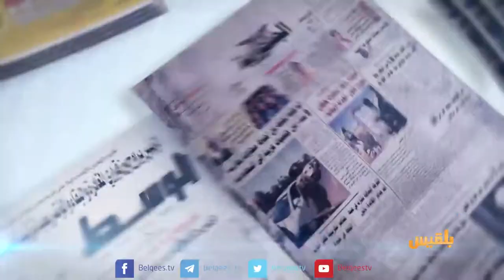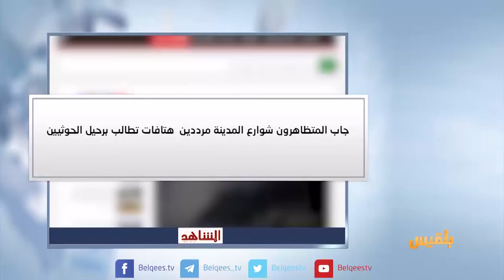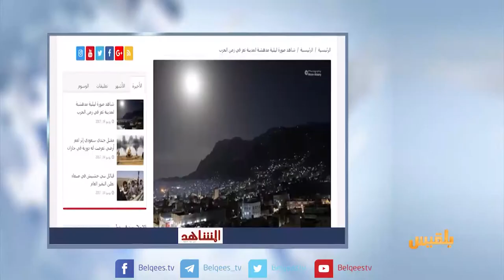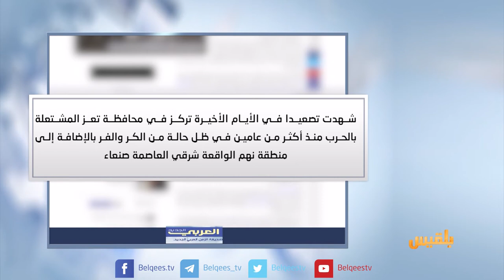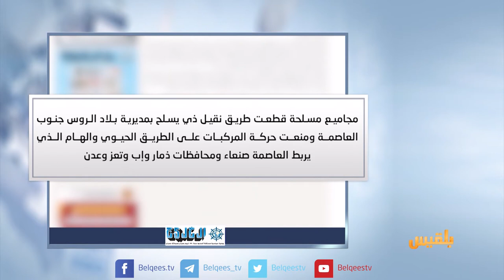كشك الصحافة | 14 - 6 - 2017 | تقديم : أفنان توركر